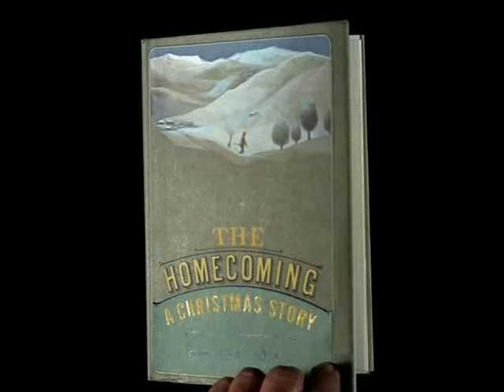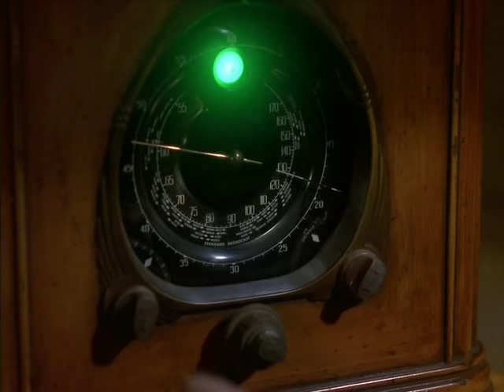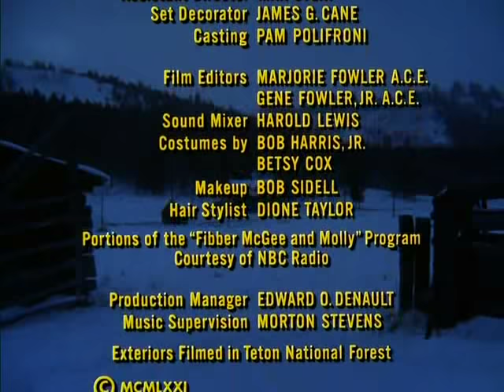The Walton's Christmas movie, the homecoming